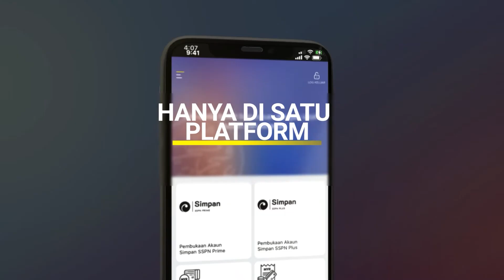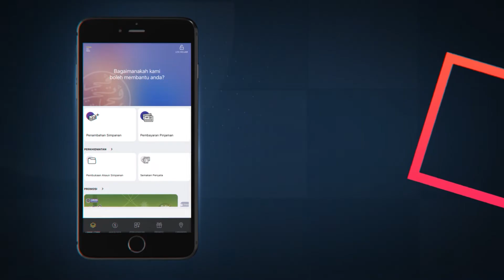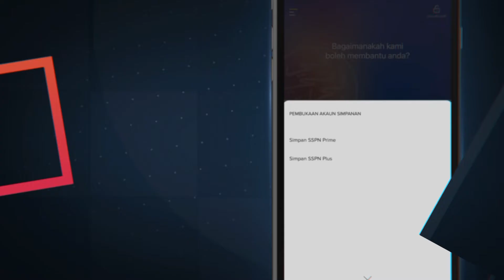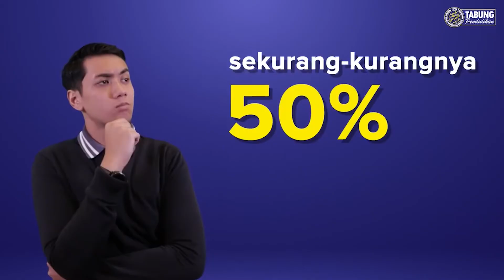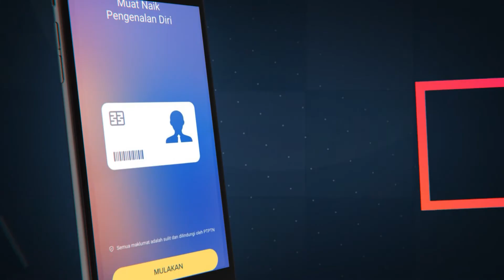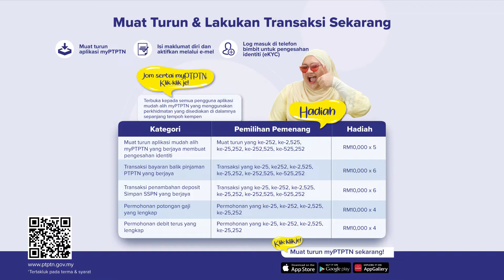myPTPTN: MUDAH, CEPAT DAN SELAMAT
Kini segalanya di hujung jari! Pandemik Covid-19 yang membataskan pergerakan rakyat Malaysia dan dunia mendorong tumbuhnya pelbagai aplikasi digital bagi memudahkan orang ramai berurusan tanpa perlu keluar rumah.

Begitu juga dengan Perbadanan Tabung Pendidikan Tinggi Nasional (PTPTN) yang mempunyai 3.63 juta peminjam dan 5.28 juta pendeposit Skim Simpanan Pendidikan Nasional (Simpan SSPN).

Selaras dengan aspirasi MyDIGITAL yang dilancarkan kerajaan, PTPTN mengorak inisiatif melancarkan aplikasi mudah alih myPTPTN yang mengintegrasikan semua kemudahan dalam satu sistem menjadikan akses pelanggan kepada PTPTN lebih sempurna.

Aplikasi yang dilancarkan Menteri Pengajian Tinggi, Datuk Seri Noraini Ahmad ini merangkumi semakan penyata pinjaman, bayaran balik pinjaman, semakan penyata Simpan SSPN, pembukaan akaun dan penambahan deposit Simpan SSPN, permohonan potongan gaji serta debit terus bagi bayaran balik pinjaman dan Simpan SSPN.